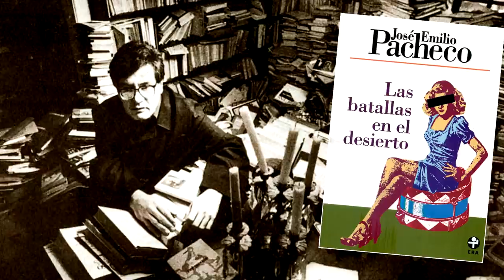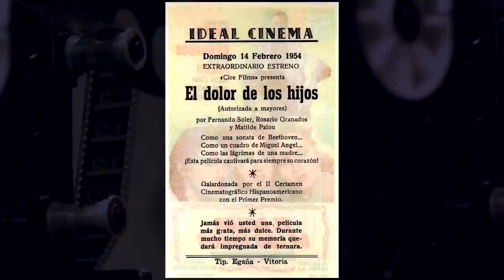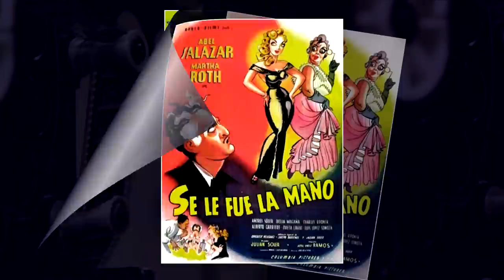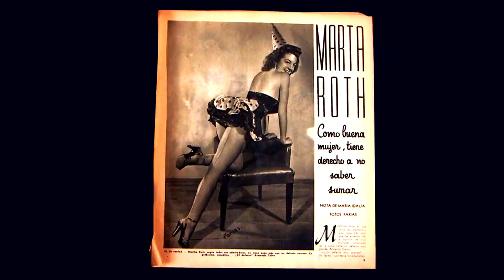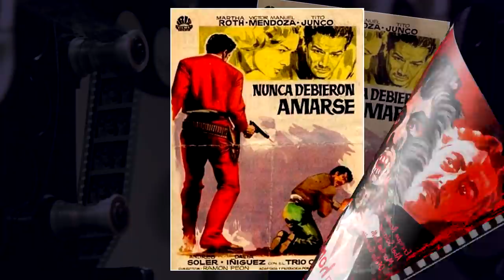Martha Roth, belleza y estilo || Crónicas de Paco Macías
Sus hermosos ojos azules parecían vaticinar su destino desde su mocedad. Mujer visionaria y con temple, Martha Roth Pizzo comenzó a temprana edad a cultivar su talento artístico.
El primer foro fueron los concursos escolares. Pronto, su belleza fue advertida por gente del cine, como el experimentado director, Alejandro Galindo, quien la lanzó al escenario artístico a través de su película Una mujer de tantas.
Trabajó con destacados galanes fílmicos, como David Silva, Arturo de Córdova, Pedro Armendáriz.
Martha Roth experimentó penas y alegrías a lo largo de su carrera como actriz.
Su recuerdo sigue vigente a través de las películas donde trabajo.